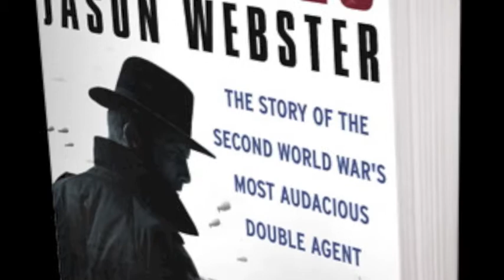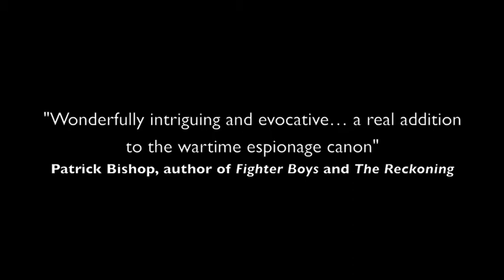The Spy with 29 Names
A stroll through the London of WWII Spanish double agent 'Garbo' with author Jason Webster